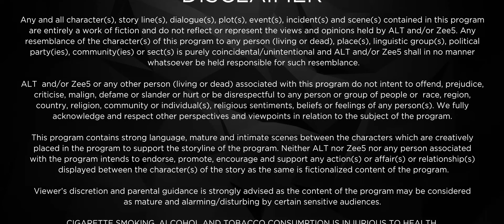Bebaakee | Episode 21 | Romantic Drama Web Series | Kushal Tandon, Ishaan Dhawan - Big Magic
Rahil attempts to turn Sufiyaan against Kaiynaat. Sufiyaan is devastated at the news of Kaiynaat and Imtiaz's wedding and ends up making a scene.